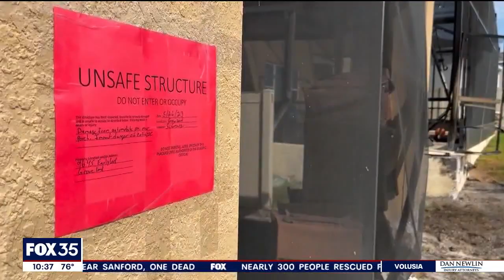Tesla crashes into Florida homes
Two homes are damaged, and a community is furious after a fiery crash in Groveland, Florida.